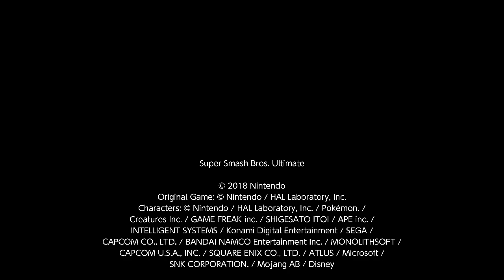Super Smash Bros. Ultimate: Sonic Vs. Sora